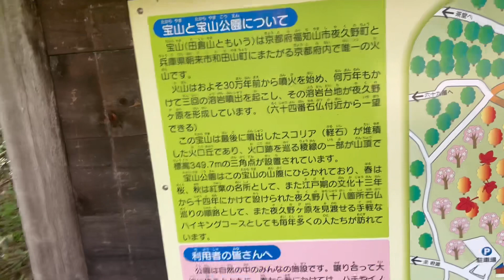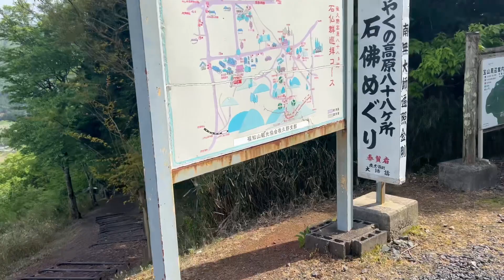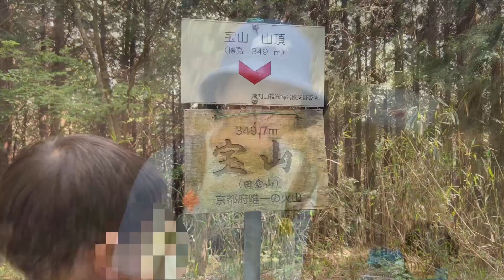京都登山 宝山 京都唯一の火山はハイキングにうってつけでした♪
今回は過去一登山口まで時間がかかった山歩き

登山口まで四時間半
登山時間一時間半

というファンキーな一日でした😆

向かう先は京都府福知山市にある京都唯一の火山　宝山🌋

349Mと低山の山ですがこちらの山は雲海が素晴らしい事や紅葉がとても綺麗な山で有名です😆

今回はうちの息子とメンバーの絶剣さんをお誘いしのんびりハイキング気分で楽しんできました😁⭐️

全体的にコースが整備されて標識もありとても山歩き初心者の方でも楽しめるコースだと感じました♪

駐車場も無料なので福知山に遊びにきた際には大人の足なら往復で一時間切れるのでぜひ登ってみてはいかがでしょうか？😁

絶剣のページ | YAMAP / ヤマップ

無料素材d-elf.com
「サイトの方で許可を得て使用している」

無料素材「 BGM : MusMus